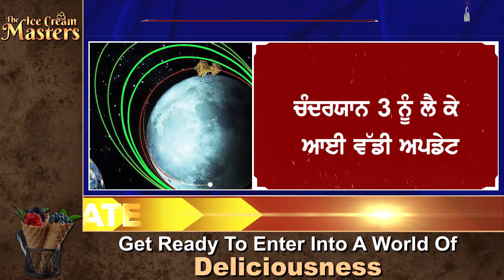ISRO Gave A Big Update About Chandrayan 3 I Ludhiana Live